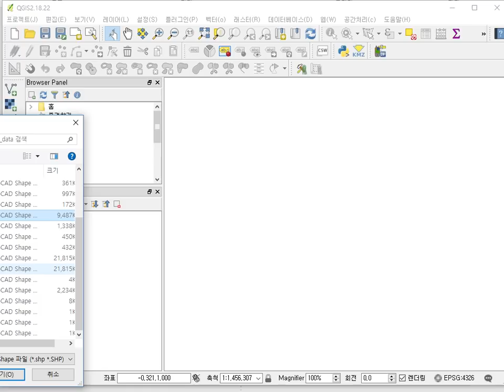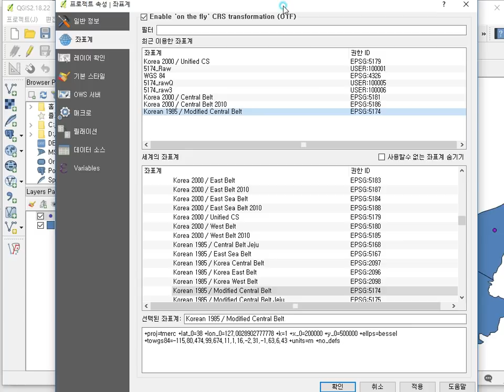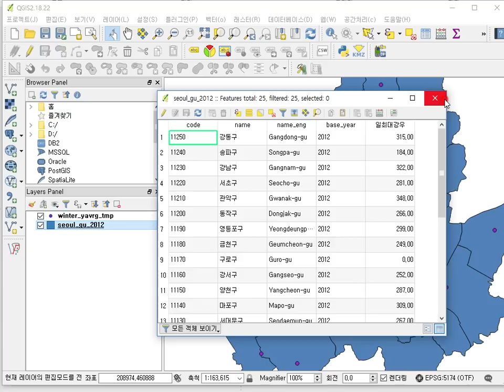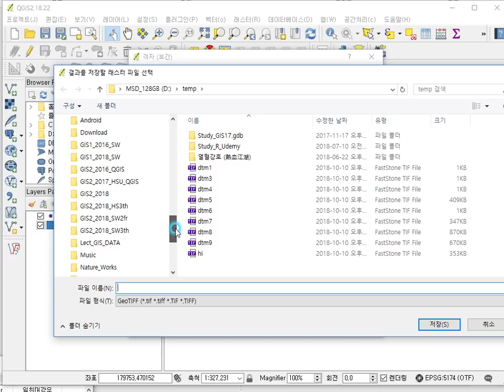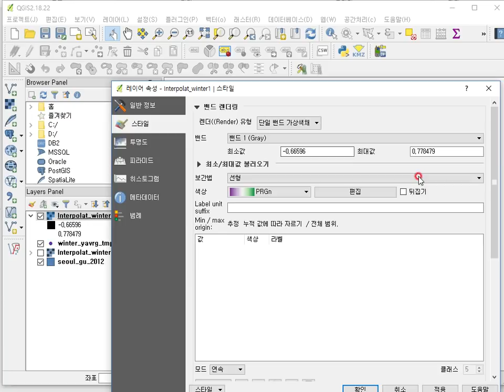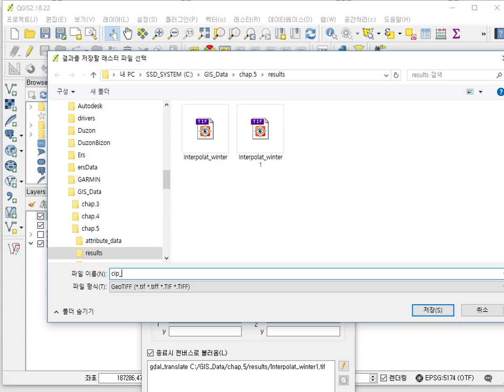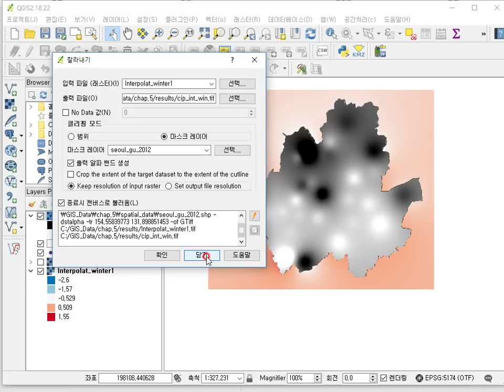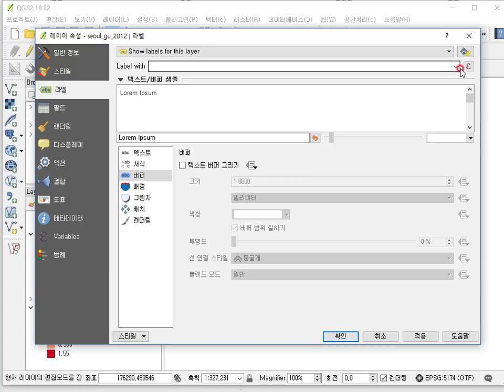QGIS 10 Interpolation maskClip Winter tmp